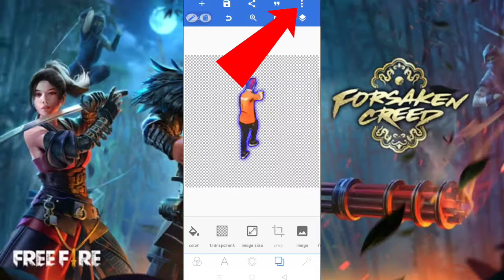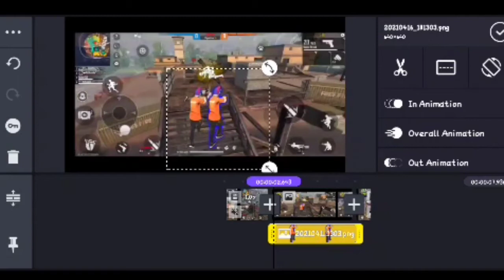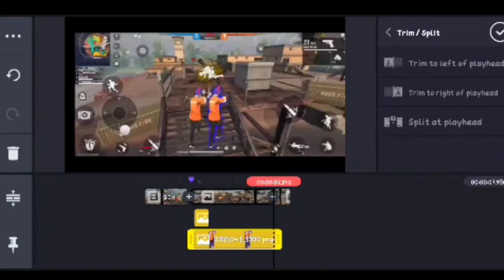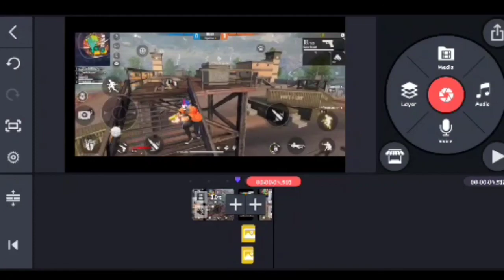How to do Character Glow Effect Like BNL | In Tamil | EDIT ZONE-2 | NY GAMING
Hey Guys
Happy to see you in another editing video. Every Saturday there will be a editing video in our channel. Every Saturday is Edit Zone.

Follow Us On BOOYAH! : 24241278

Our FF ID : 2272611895